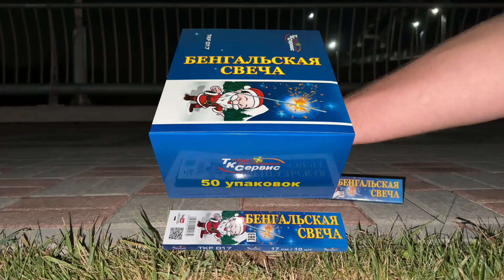Бенгальская свеча TKF017 2024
Проверка качества продукции!!!

Бенгальская свеча TKF017
10 штук в упаковке
17 сантиметров

Контактный телефон - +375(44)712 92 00